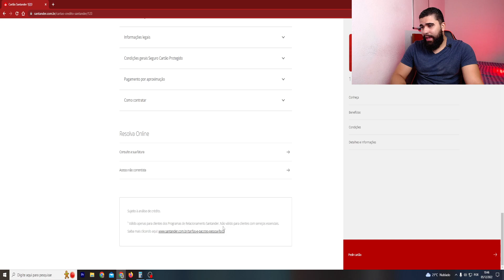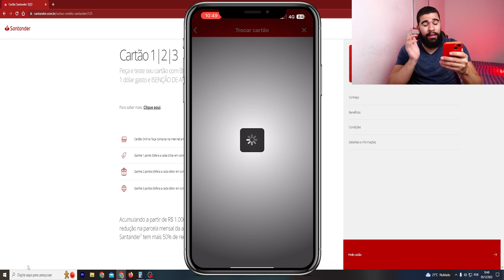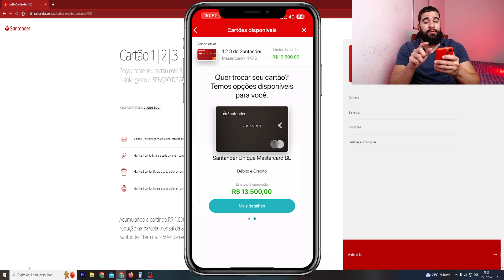CARTÃO DE CRÉDITO SANTANDER 1 2 3: É BOM? VALE A PENA?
Fala meus Brothers e Sisters,

No vídeo de hoje iremos falar sobre o cartão de crédito do SANTANDER o 1|2|3, irei falar da pontuação, anuidade e como eu consegui essa cartão de crédito com um bom limite.

Se você tem interesse no cartão do Santander, veja o vídeo até o fim.